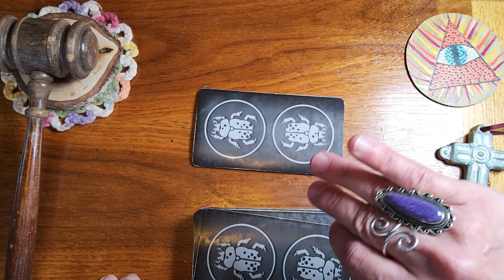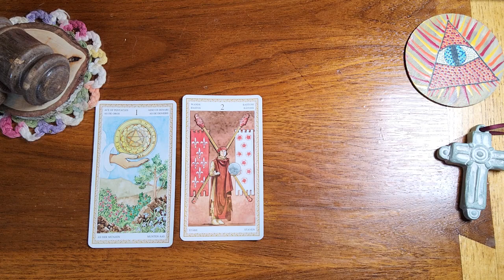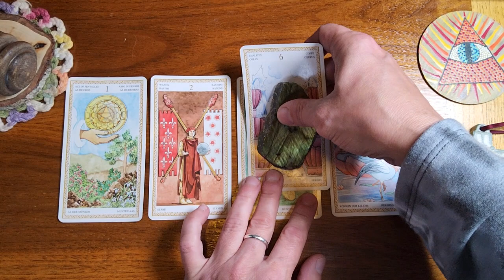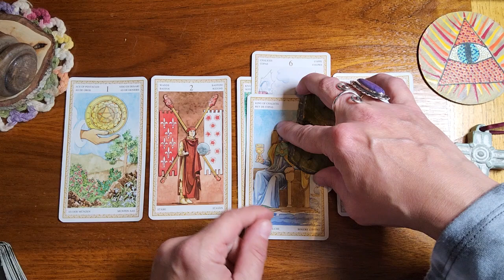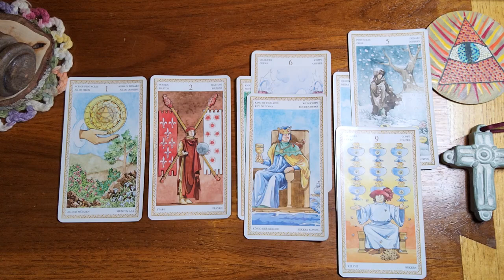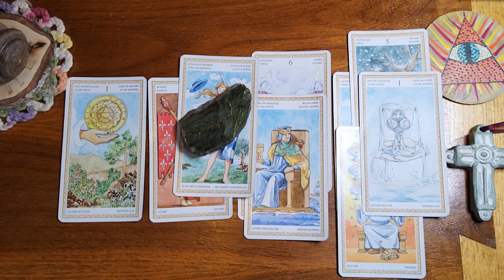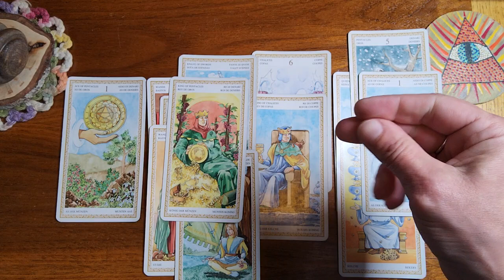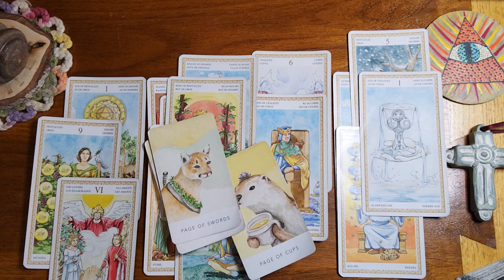Pisces ♓️ 🐟 Finding you to be very attractive and desiring your love💥🔥